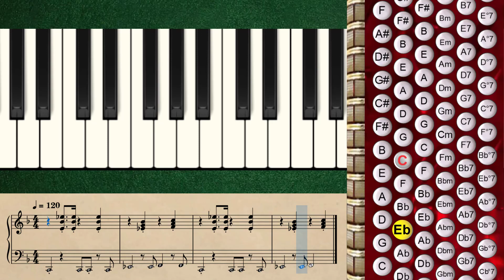Accordion Tutorial - EXERCISES ACCORDION NO.6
Accordion  Tutorial - EXERCISES ACCORDION NO. 6+free sheet pdf

✅ If you want to learn the full accordion course, you have come to the right place.
✅ Learn to play the accordion in a fast and fun way.
✅ You don't need boring and expensive lessons to learn the accordion.
✅ I will teach you all the tips that will transform you from a beginner musician to a fully professional musician.
✅ If you don't understand anything in the video, please comment your request below the video.